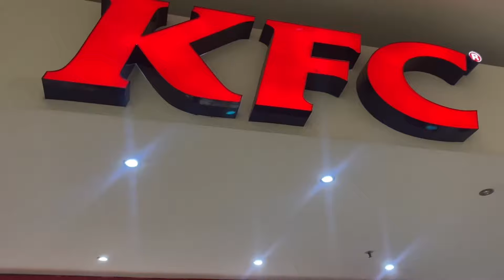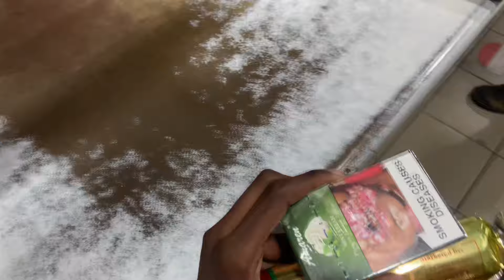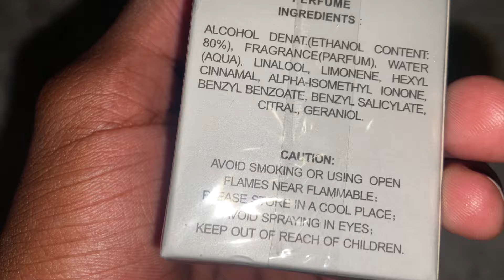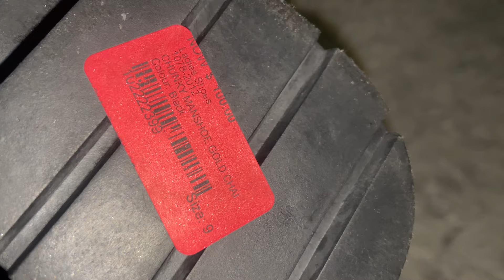working babe | started a business | God is tewww good.🥺🤍